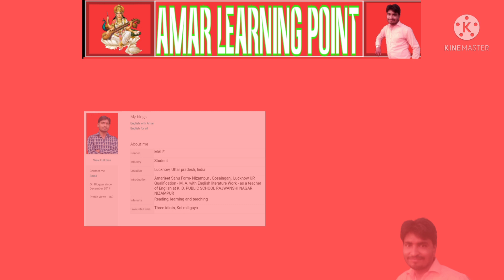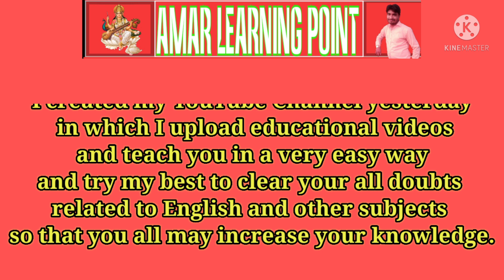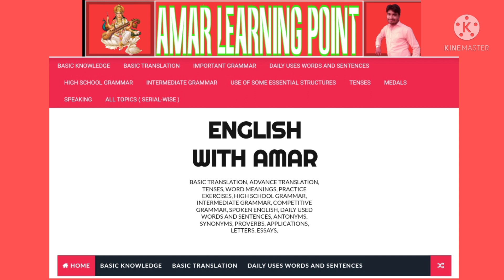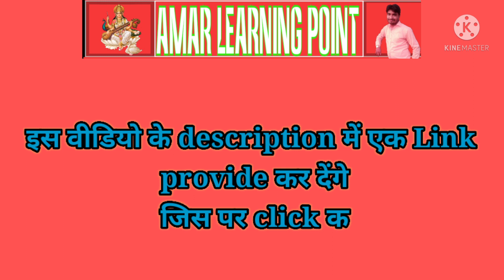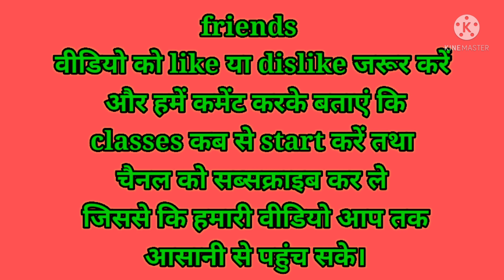About me, About my channel, about my website and my upcoming videos